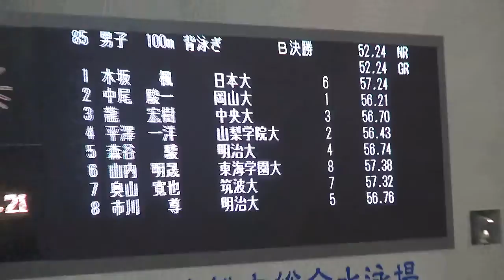平澤一洋 男子100ｍ背泳ぎ Ｂ決勝 第91回日本学生選手権